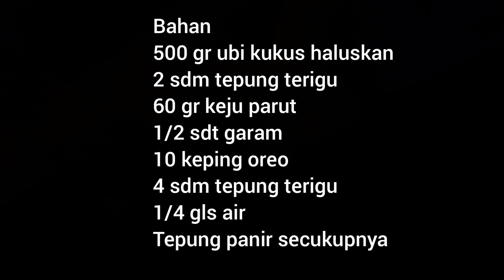Olahan ubi oreo jadi snack kesukaan keluargaku ( IDE JUALAN FROZEN FOOD )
Bahan
500 gr ubi kukus haluskan
2 sdm tepung terigu
60 gr keju parut
1/2 sdt garam
10 keping oreo
4 sdm tepung terigu
1/4 gls air

material
500 grams of pureed steamed sweet potato
2 tablespoons flour
60 grams of grated cheese
1/2 teaspoon salt
10 pieces of Oreos
4 tablespoons flour
1/4 gls of water
Panir flour to taste